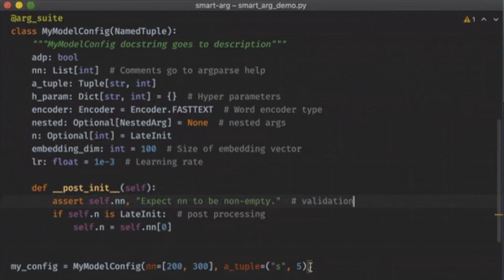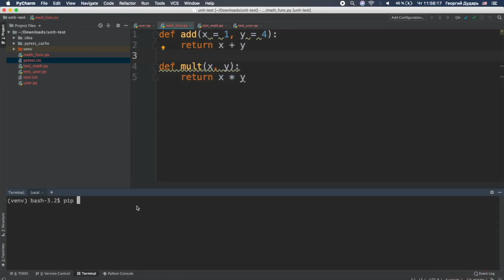Игра на Pygame с нуля / Урок #10 – Заключительная часть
Мы добрались до заключительного урока по теме изучения библиотеки Pygame и разработке игры на Питон. В уроке мы не будем ничего прописывать, а лишь подведем итоги курса. Мы узнаем куда стоит двигаться далее и что стоит теперь изучать.

⏰  Тайм коды:
00:00 - Начало
00:16 - Подведение итогов
00:36 - Что учить далее?
01:30 - Завершение